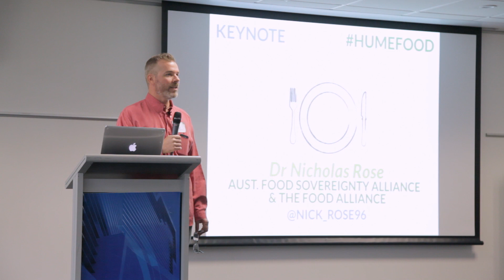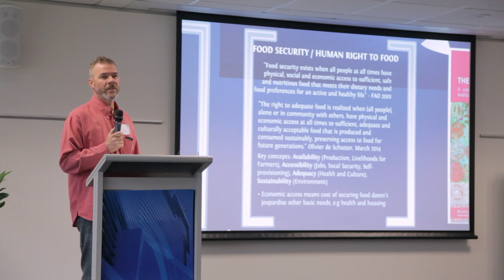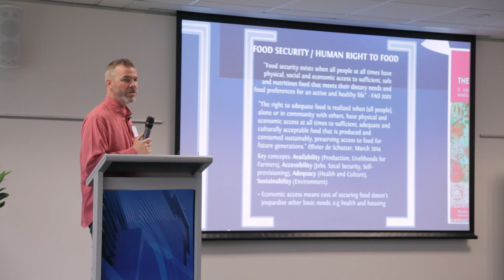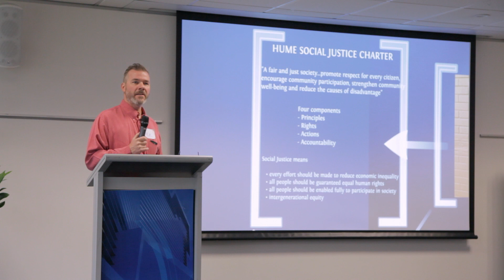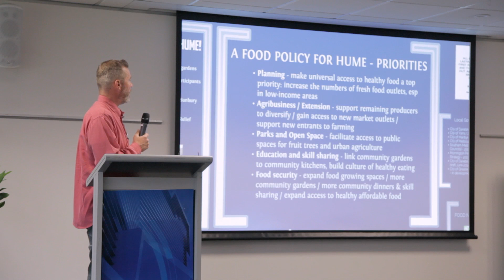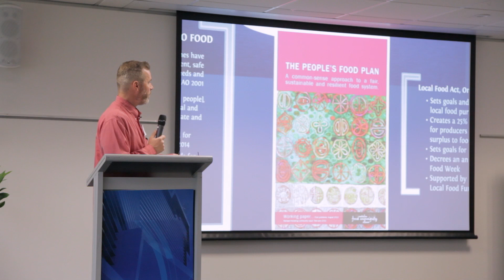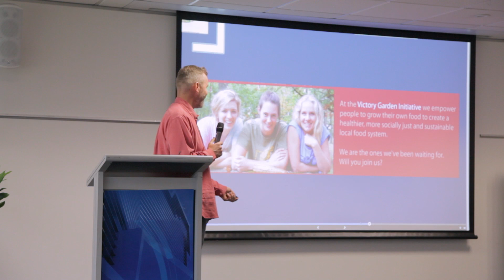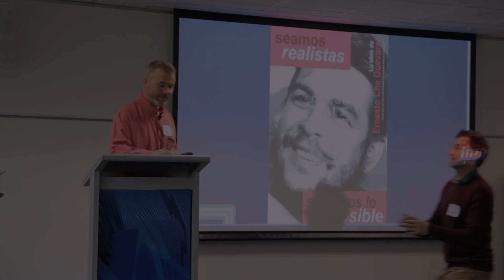Hume Food Summit 2014 Keynote: Dr Nick Rose Keynote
Opening Keynote for Hume Food Summit 2014: Dr Nick Rose  - National Coordinator of the Australian Food Sovereignty Alliance , a member of the People’s Food Plan national Steering Team and Project Coordinator at The Food Alliance  with Deakin University.

On 15 July 2014, in partnership with Healthy Together Hume we brought together healthy, sustainable and fair food advocates, and a diverse range of stakeholders from Hume City and across Victoria to explore how we might shape a better food future for Hume.

Participants included; community, food producers, local business operators and social entrepreneurs, local schools, community services and representatives from Hume City Council.

We covered all elements of the food system from food growing, making, selling, distribution right through to waste with an innovative mix of presentations, group conversations and participant-led breakout sessions.

Learn more about Healthy Together Hume and their work to shape a healthier food future for Hume City